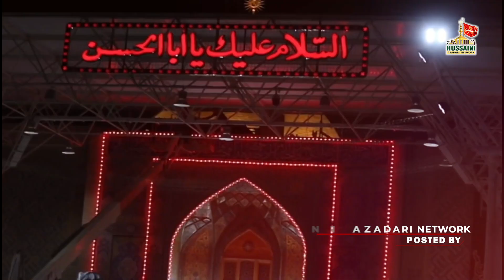21 Ramzan Noha 2022 | Kufe Mai Aaj Kaise Qayamat Bappa Huye | Arshad Abbas Zaidi | Shahadat Mola Ali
21 Ramzan Noha 2022 | Kufe Mai Aaj Kaise Qayamat Bappa Huye | Arshad Abbas Zaidi | Noha Shahadat E Imam Ali A.S 2022 | 1443

‐ Video Info
➡️Noha Title :- Kufe Mai Aaj Kaise Qayamat Bappa Huye
➡️Reciter By :- Arshad Abbas Zaidi
➡️Related To :- Shahadat E Imam Ali a.s
➡️Kalam :- Ashtar Rizvi
➡️Design By :- Mohsin Raza
➡️Organized By :- Faizal Zaidi
➡️Audio By :- Al Qaim Records
➡️Video By :- AL Qaim Studio
➡️Edit By :- Ali Hasan Rizvi
➡️Special Thanks :- Raju Zaidi & Faiz Zaidi
➡️Posted By :- @HussainiAzadariNetworkOfficial

🔜Hamara Maqsad Hai Faroghe Azadari, Bibi Fatima Zahra s.a. Ki Khushnoodi Malhooz-e-Khatir Hai.
Isi Sabab Se Mustaqil Apni Naukri ko Anjam de raha hoon. Nauha, Majlis, Mahfil aur Jashn Ye Sabhi Momeneen ke darmiyan Pahucha Sakoon Isiliye Mustaqil Ghamzan Hoon. Mera Mukhtasar Tarruf Ye Hai ki Ali a.s. ke Dar ka Gada Hoon, Dar-e-Ali (a.s.) Se Bheek Milti hai Jisse Meri Family Bakhoobi Chal Rahi Hai. Khuda ka Lakh Lakh Karam Hai.🔚
🤲🤲Iltemas-e-Dua🤲🤲

🔸️CEO/OWNER :- FAIZAL ZAIDI🔸️

🌐Social Media🌐

Hussaini Azadari Network does not take any responsibility if your website, channel or social media is shutdown due to our copyright take down.

💠Hastags :- Hussainiazadarinetwork 21RamzanNoha2022 ArshadAbbasZaidi # NohaShahadateimamali